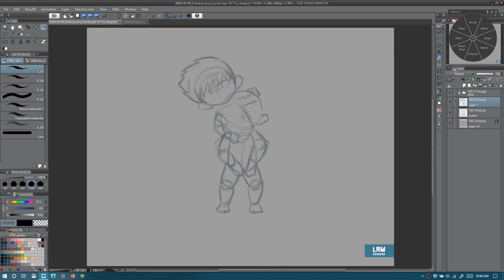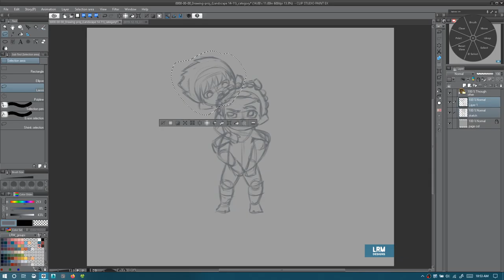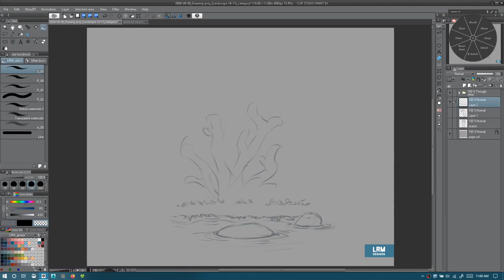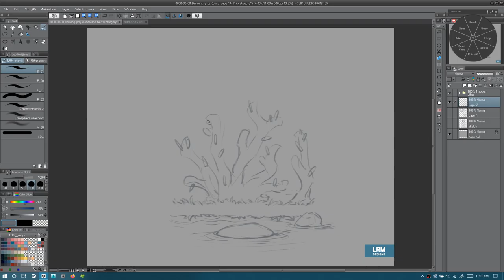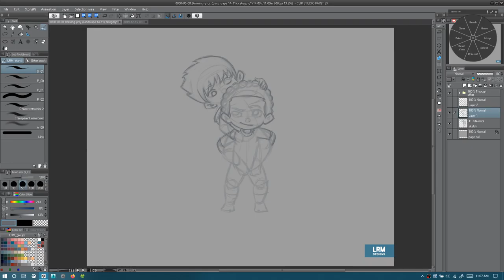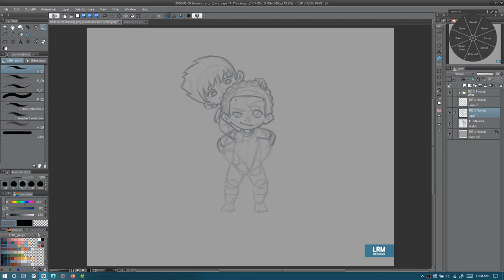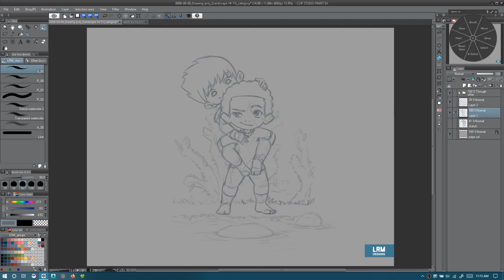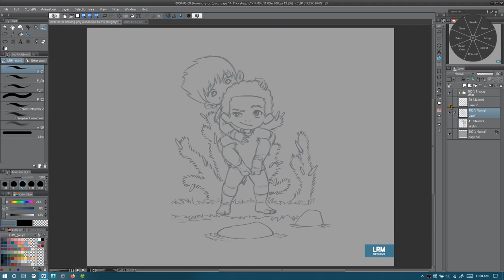LRMdesigns | Illustration#1 part1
My characters Kimberly and Sam about to attempt hopping across river rocks. Put on some music and enjoy.